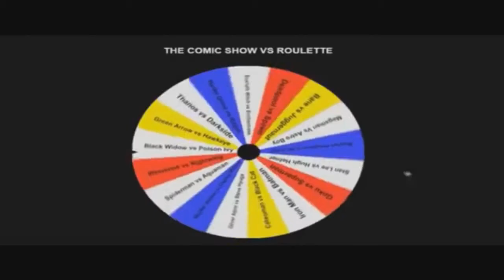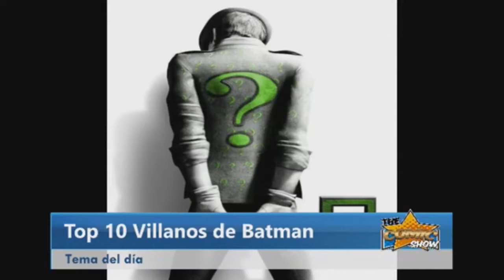Top 10 Villanos de Batman! The Comic Show S7E07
Programa dedicado a nuestro top 10 de Villanos de Batman.

SOBRE NOSOTROS:
The Comic Show es un programa hecho por amantes de los cómics para amantes de los cómics. Es un programa que van a disfrutar tanto conocedores de la materia como personas que están apenas ingresando a este maravilloso mundo de los cómics y donde los artistas de cómics pueden usar como vitrina para exponer sus trabajos.